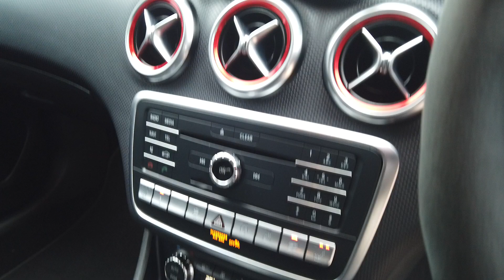Mercedes-Benz AMG A45 4Matic Finished in Calcite White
Mercedes-Benz AMG A45 4Matic 5dr Auto Registered September 2016 (66 Reg) Finished in Calcite White with Black Nappa Leather Interior | AMG Night Package with 19 Inch Alloy Wheels | Heated Electric Performance Front Seats with Memory Function | Opening Panoramic Sunroof with Blind | Selective/Variable Damping | Sports Exhaust | Burmester Sound System | Keyless Entry and Start | COMAND Satellite Navigation with Apple CarPlay | Bluetooth and USB Connectivity | DAB Radio | Reversing Camera with Front & Rear Sensors and Active Park Assist | Traffic Sign Recognition | Cruise Control | Attention Assist | Xenon Headlamps with High Beam Assist | Tyre Pressure Monitoring System | Auto Dimming Rear View Mirror | Multifunction AMG Performance Steering Wheel with Red Metal Paddleshift Extensions | Climate Control | Rear Privacy Glass |  Fitted Floor Mats.